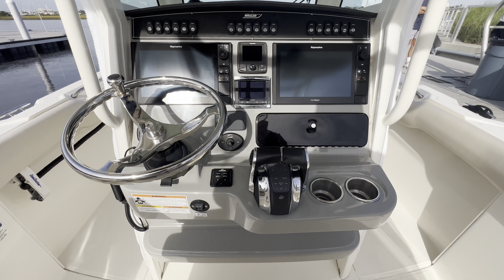2016 Boston Whaler Outrage 280 w/ Twin Mercury 350's ***Located in St.Augustine FL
Price: $169,990